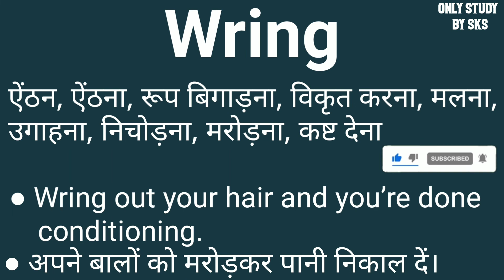Wring meaning in hindi | Wring ka matlab kya hota hai | Wring ka arth kya hota hai | Word meaning